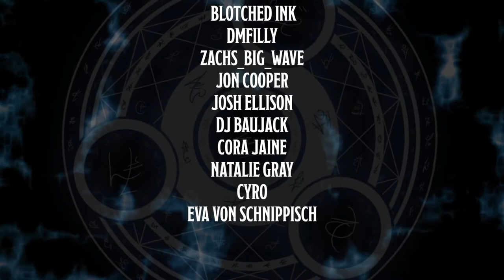The Arcane Ward Episode 2 | Homebrew D&D Gameplay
200 years ago, the last magic ruler King Polaar the enslaver used their Enchantment magic to exert total control over their subjects, using them for his own wealth, prosperity and entertainment. The people rose up, lead by General Tukle, a decorated General of the Mundanith Army, and a Mage called Dani. This team lead the charge to overthrow the king and end his reign of terror. The people celebrated their freedom, but General Tukle had other plans. He seized the throne and betrayed Dani the Mage proclaiming that all Arcane Magic was to blame for the rise of Polaar and began a campaign to rid the land of magic forever.

With the help of the population, his most trusted guards known as the black bottle, and some of the more powerful temples throughout the empire, Arcane Users (Enchanters) where rounded up, executed  or  where forced into hiding.

The surviving members of Dani’s personal guard, Farlights, recognising defeat, began to work in secret to hide those Arcane Users, and to undermine the empire in the hope that all peoples will be able to be free inside the “The Kingdom”. This secret order hides in plane sight throughout all levels of society, using the symbol of an extinguished candle to mark places of safety or meeting houses.

The Mundanith Empire is little more that a large Kingdom, but the use of the word Empire instills pride and a sense of power, not only for the government, but for the people who actively help route out Enchanters and continue the spread of propaganda and fear within their own communities.

The Empire has, for the last 200 years, been able to celebrate a time of prosperity. The people are happy and the economy is strong, but recently The Black Bottle has been focusing its attention on children born with innate Arcane Powers.